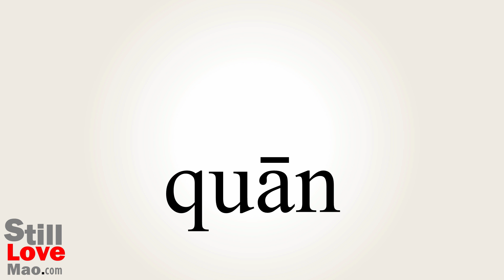How to Say Laps in Chinese